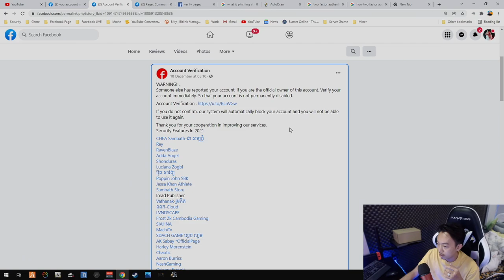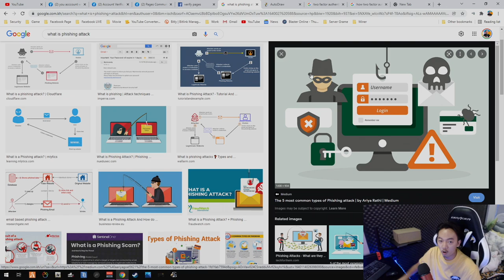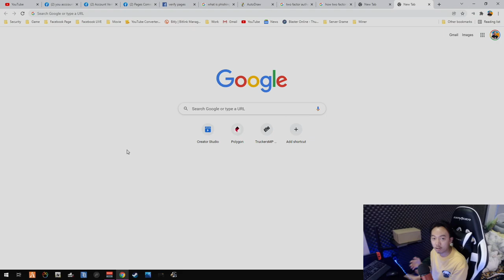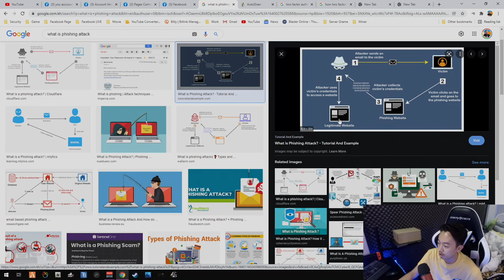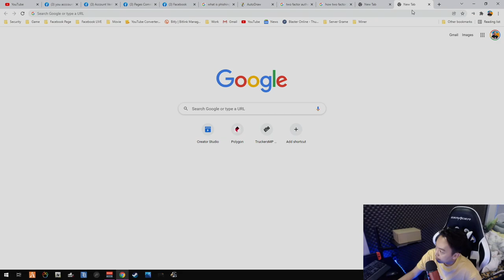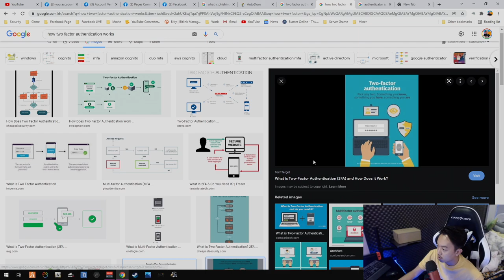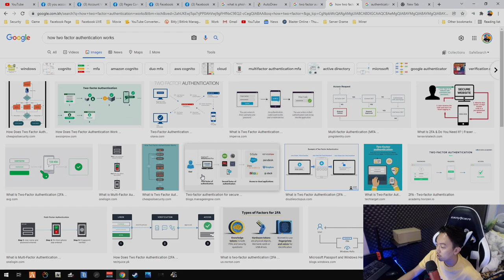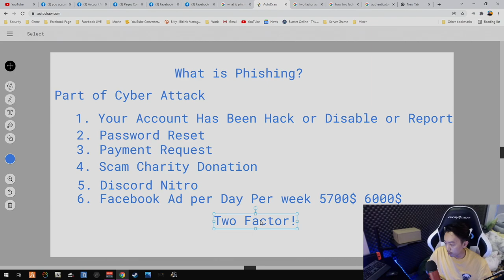ស្វែងយល់ពីការបោកបញ្ឆោតតាមប្រពន្ធអុីធេីណែត | What is Phishing Attack